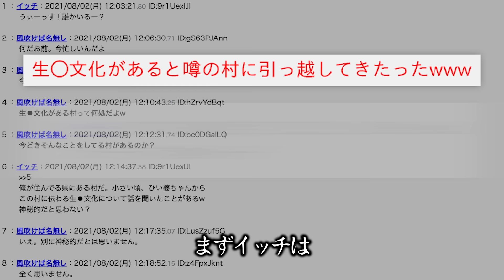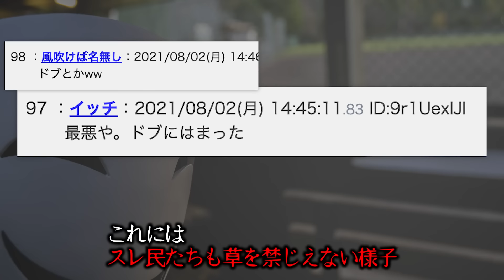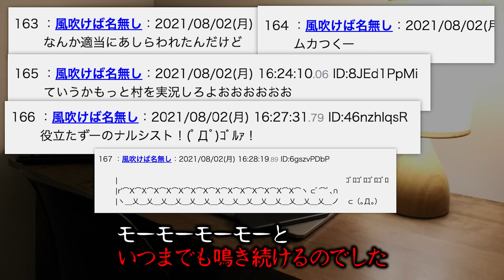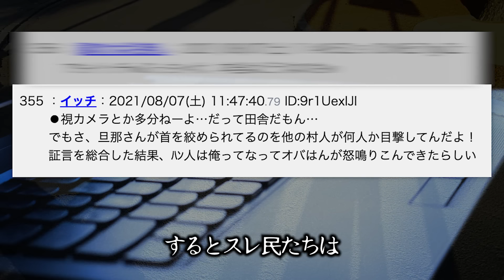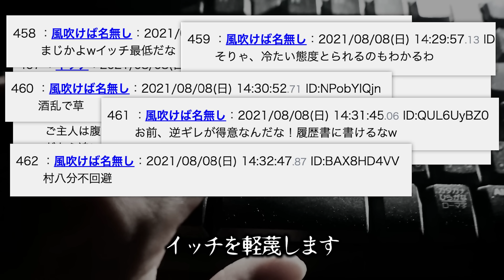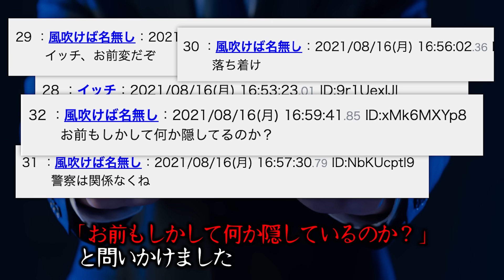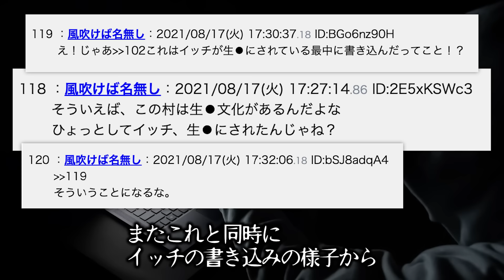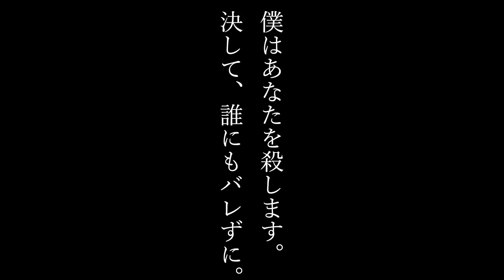【あかん】あまりにも不気味な怖すぎる話「村の男の子」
▼ワイが書いた本気ミステリー「僕の殺人計画」
ここから買えますやで

やがみです。
近くに村がある人は見ろください。

▼次回
肖像画の女

▼あらすじ
ある怪しげな店で肖像画を買ってきたイッチはこれをスレ民たちに自慢します
ところがこの肖像画がイッチをとんでもなく恐ろしい世界に引きずり込んでいくのでした

LAMP BGM